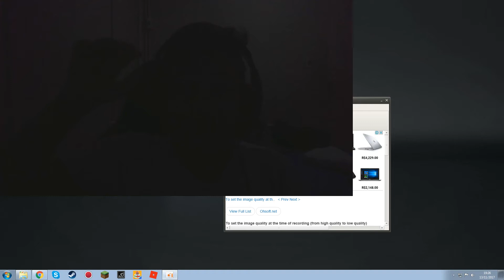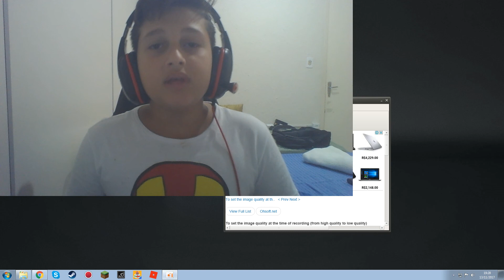[AVISO NÂO TÂO IMPORTANTE][NOSSO CANAL NOVO]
EAE GALERA BLZ ENTAO O LINK DO NOSSO NOVO CANAL TA AQUI EM BAIXO
ENTRA LÀ

ENTRA LÀ

É NOIS GALERA ATE O PROXIMO VIDEO